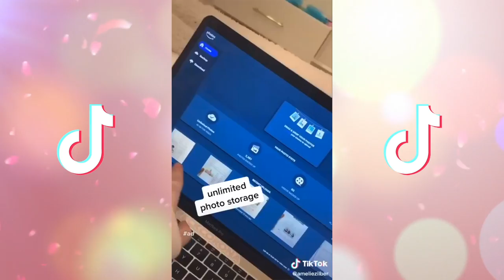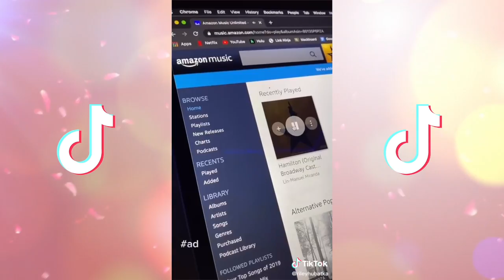Collect got like Challenges 🛍️🛍️🛍️ / Tiktok Compilation --- Tiktok Porter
Collect got like Challenges 🛍️🛍️🛍️  / Tiktok Compilation